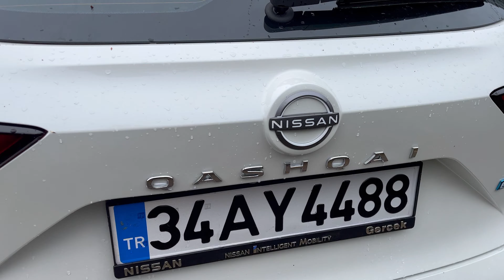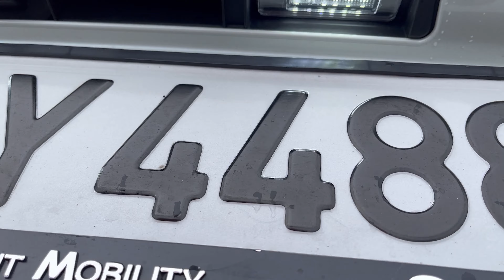How to Change Nissan Qashqai 2023 J12 License Plate Lights with LED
Don't forget to "like" the video if you like it!

License Plate Light Replacement
LED Light Installation

Hello I am Necdet Akyürek! I produce many vlogs / videos about cars on my youtube channel.